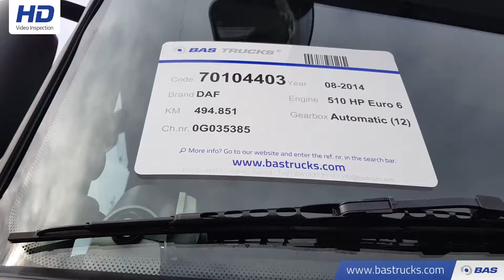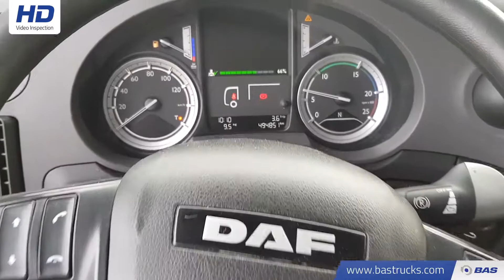70104403 DAF XF 510 SSC